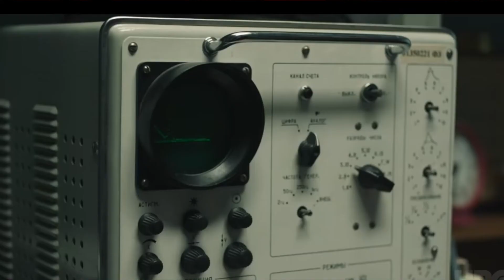Chernobyl: The Price of Madness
A marvelous piece of work about a chilling disaster still hard to comprehend. Some lessons to be learned. The link below will take you to the blog version of the video. See you after.
Books: Search Amazon or Itunes for Tyler Patrick Wood